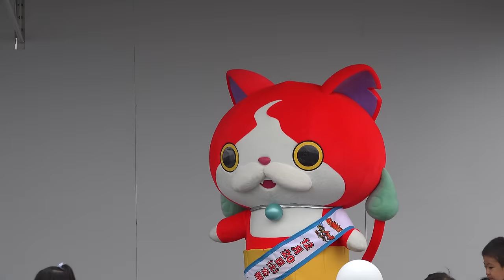妖怪ウォッチ じばにゃんと遊ぼう 2014/10/05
妖怪ウォッチ　じばにゃんと遊ぼうです。大人には、不満なじばにゃんの動きにも、子どもは、大満足していました。